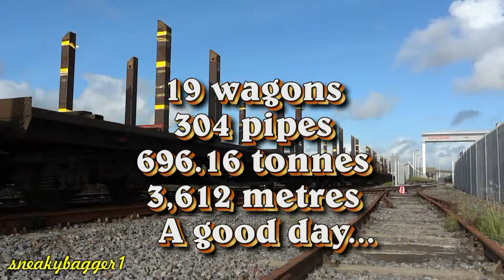Georgemas Pipes 05Sep12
A few short clips of the loads ariving, a few pipes being offloaded and the empties departing.